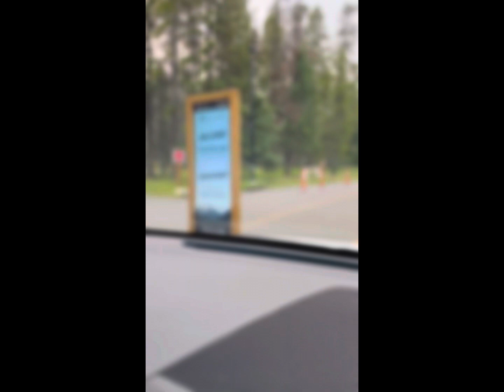Tunnel Mountain Camping 2023